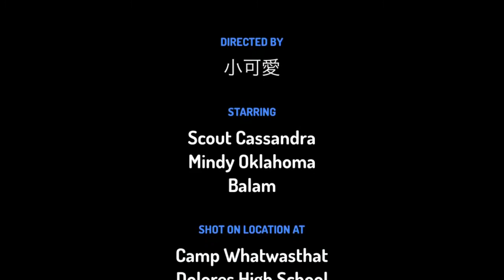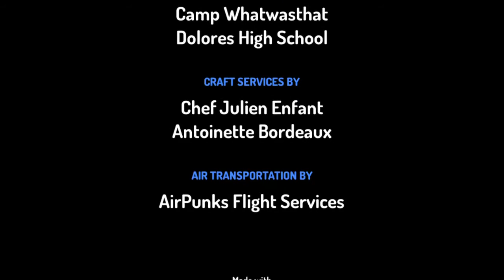第一次，兒童自製 toontastic 動畫短片：奇異冒險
2021年3月19日 toontastic 自製動畫短片，